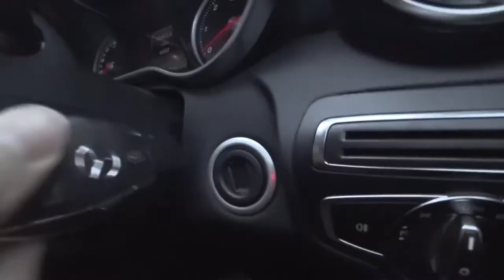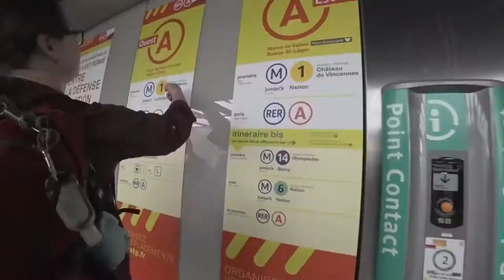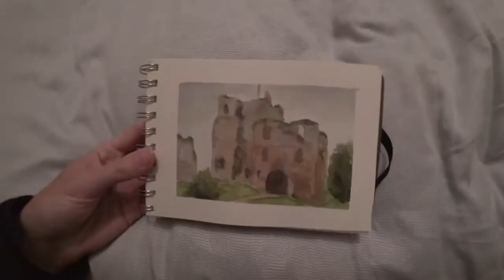Painting a Castle in England & Flight to Paris - Plein Air Adventure 29